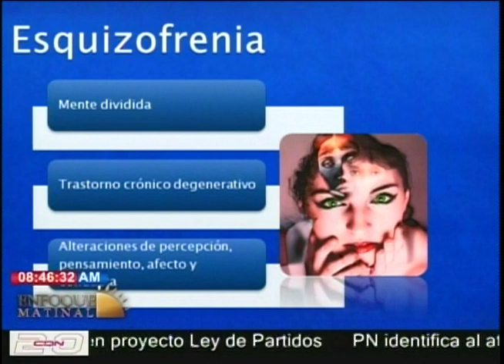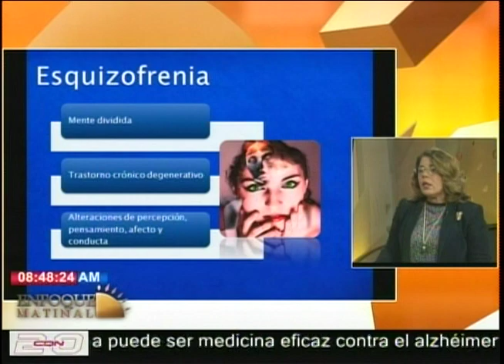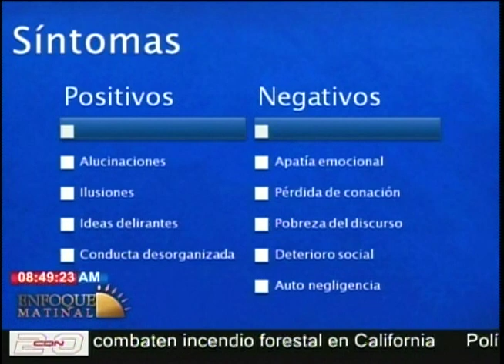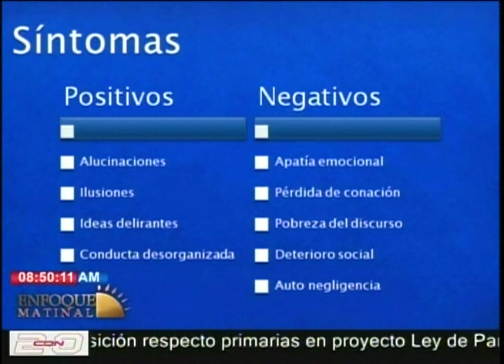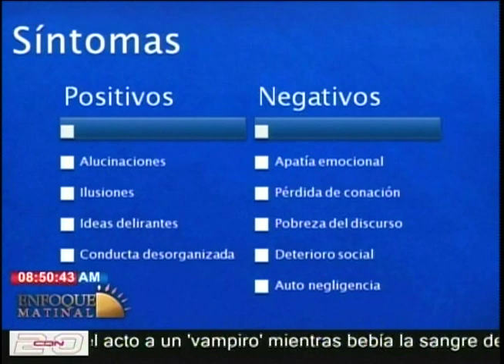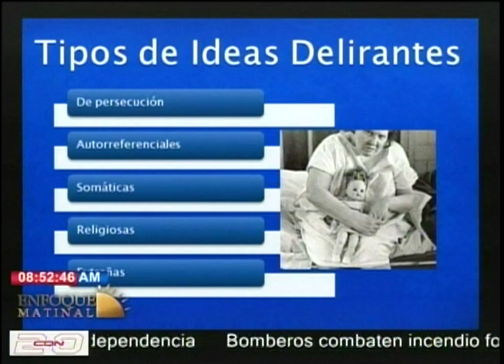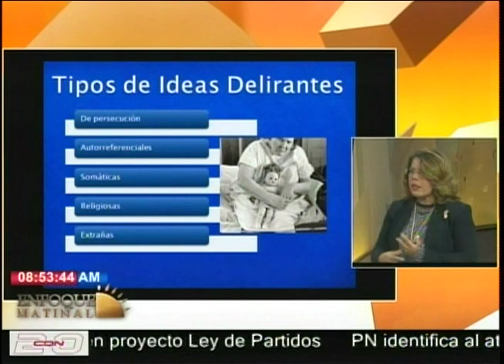La psiquiatra Mircia Pacheco habla de los tipos de trastornos